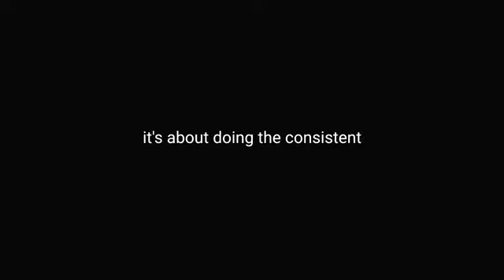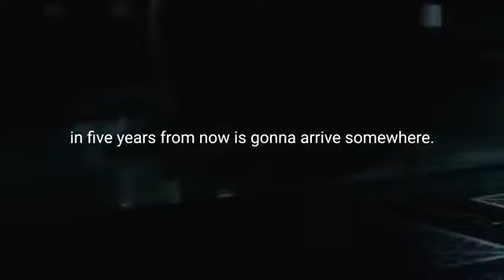Consistency Power Of Success